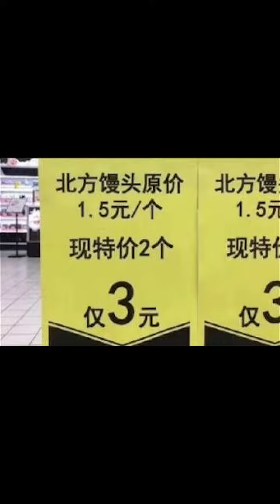这是正常人问的问题？？？爆笑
一个爱胡说八道的渣渣。
走南闯北酒喝起，遍寻人间烟火气

A scumbag who loves nonsense.
Go south and drink wine, and look for fireworks in the world